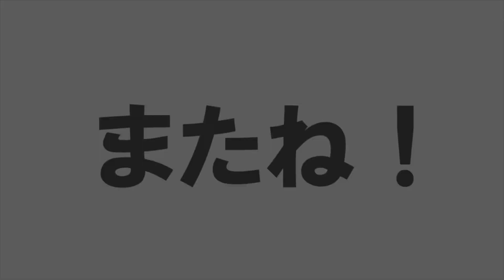【ツイステ実況】緊張！ポジション発表！第５章・美貌の圧制者＃１３【たろう】TWISTED-WONDERLAND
見る目が無いのかもしれませんw

【BGM】
フリーBGMサイト DOVA-SYNDROM